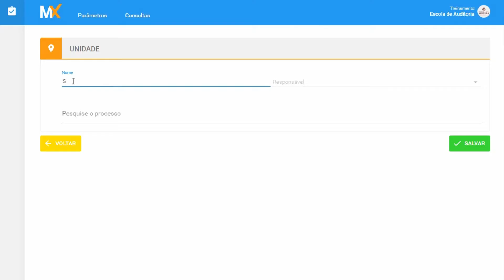MurahXpress - Parâmetros - Cadastro de Unidades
Passo a passo de como utilizar o software de auditoria, MurahXpress,  desenvolvido pela Murah Technologies em parceria com a Escola de Auditoria.